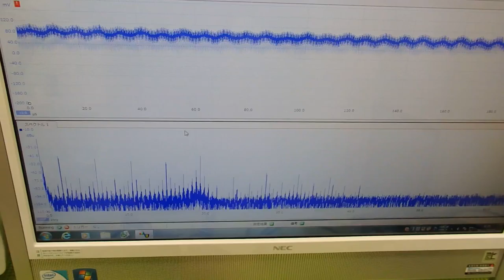オリジナル超音波プローブの「発振・制御」技術 ultrasonic-labo